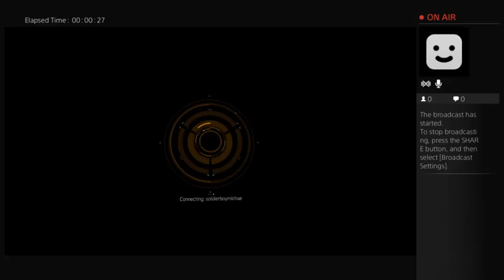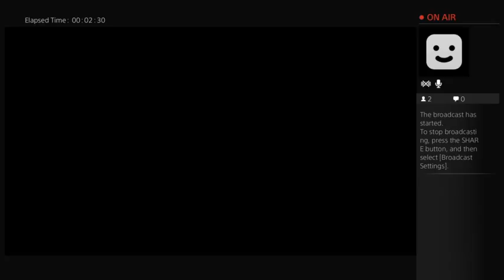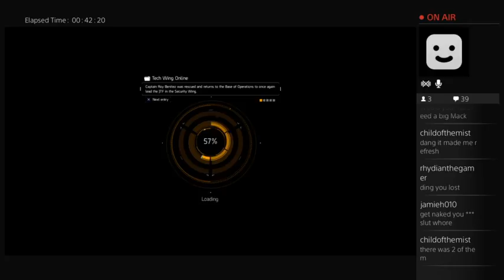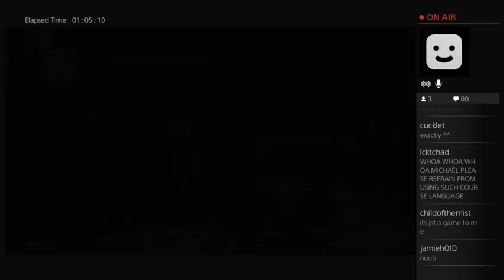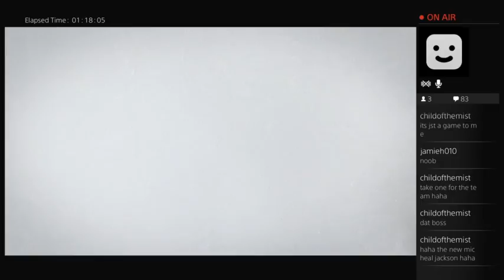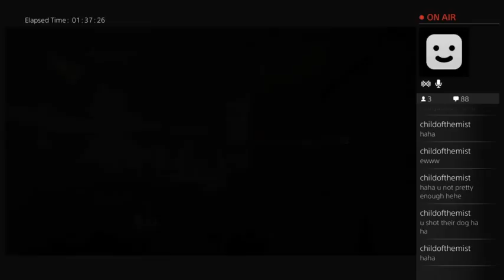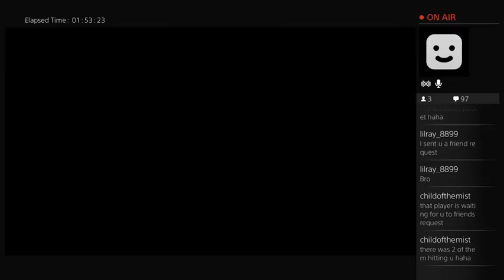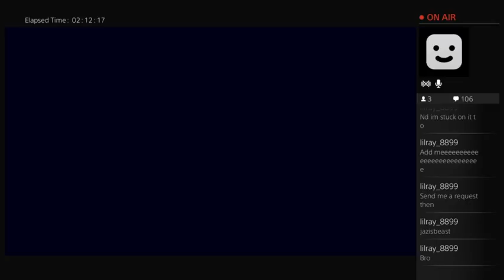Tom Clancy's The Division Live Twitch Gameplay Pt1 March 21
Live streaming of Tom Clancy's the Division on my Twitch stream. I get mad a few times because im playing solo when im supposed to find partners. Hilarity, Head shots, and Victorys ensue -- Watch live